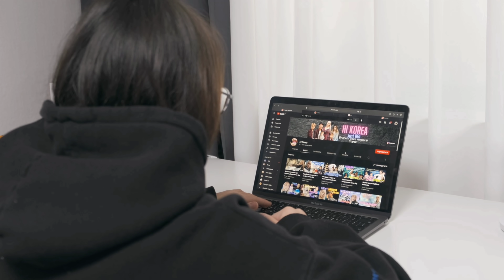Троллинг хейтеров, с любовью. Не более чем юмор♡